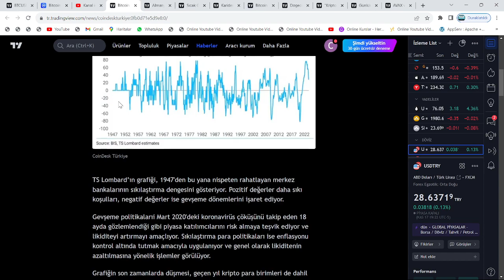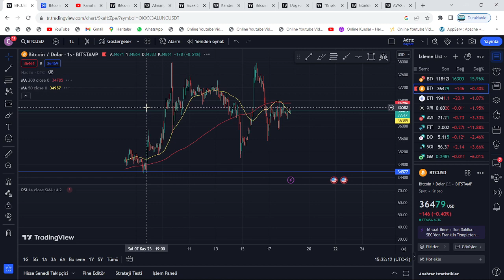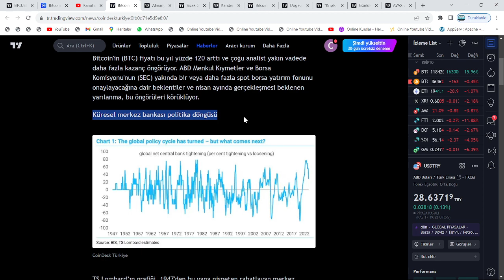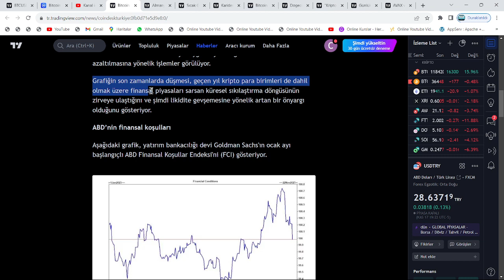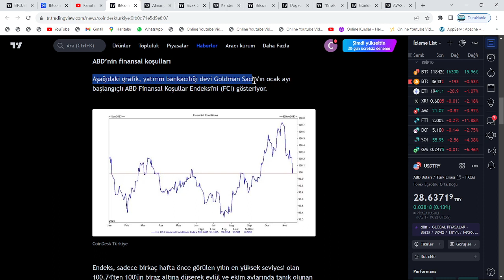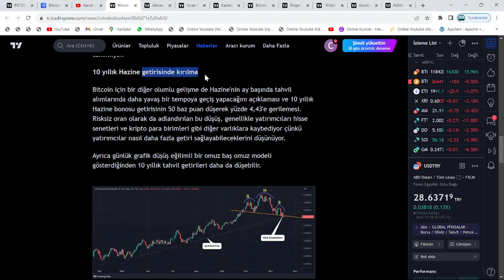1947 YILINDAN BERİ BİR İLK!🚀SADECE 10 GÜN KALDI!🔥BTC VE ALTCOİNLERDE, TARİHİN EN YÜKSEK SEVİYELERİ!🚀